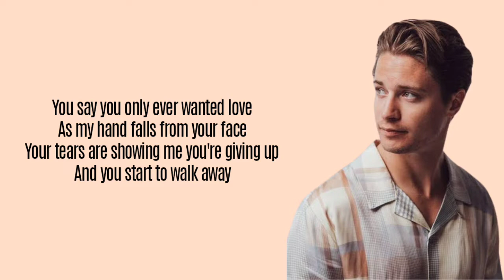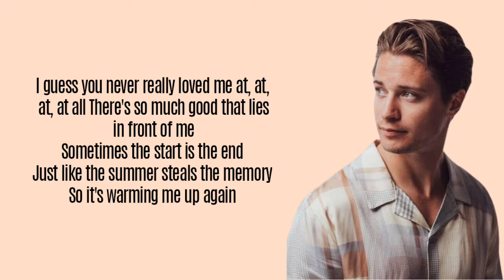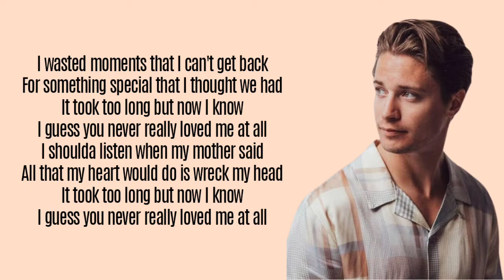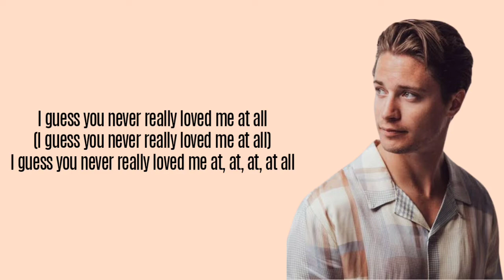KYGO - NEVER REALLY LOVED ME ( LYRICS )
You say you only ever wanted love
As my hand falls from your face
Your tears are showing me you're giving up
And you start to walk away
I said, "Hold on, darling, it's harder to breathe"
As I reach for your hand while you're turning to leave
Now I know that it's over between you and me
I hope that you find all that you want
I wasted moments that I can't get back
For something special that I thought we had
It took too long but now I know
I guess you never really loved me at all
I guess you never really loved me at, at, at, at all
There's so much good that lies in front of me
Sometimes the start is the end
Just like the summer steals the memory
So it's warming me up again
I shoulda listen when my mother said
All that my heart would do is wreck my head

🎵 Kygo , Dean lewis - Never really loved me

Artist  : Kygo , Dean lewis
Song  : Never really loved me ( lyrics )

Kygo , Dean lewis Never really loved me lyrics

Credits : Kygo

Lyrics to the Never really loved me by Kygo and Dean lewis

Never really loved me lyrics .